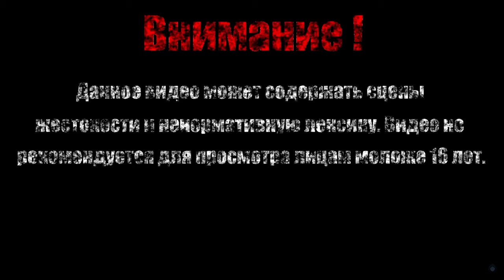КАЗНЕННЫЙ РЫЦАРЬ【3000th Duel】#4